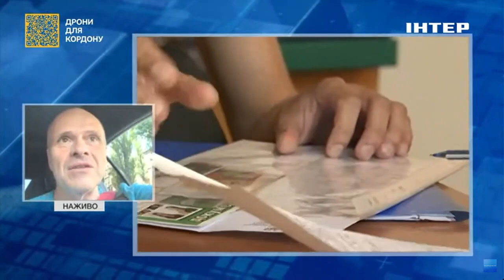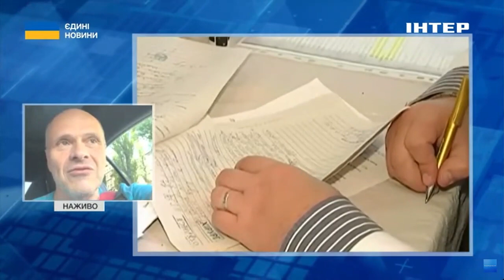Робота ВЛК: Михайло Радуцький розповів про основні зміни